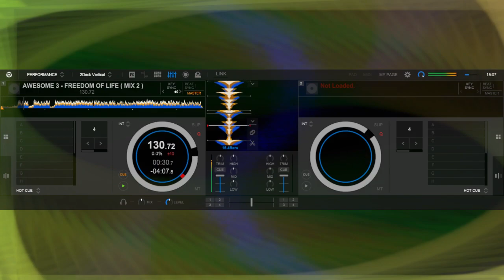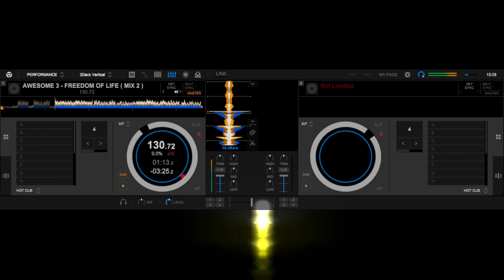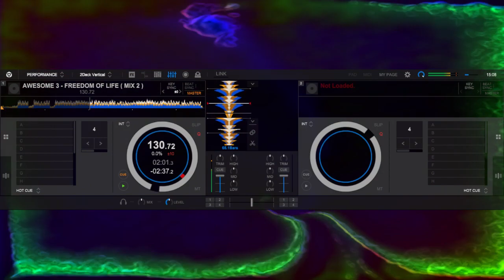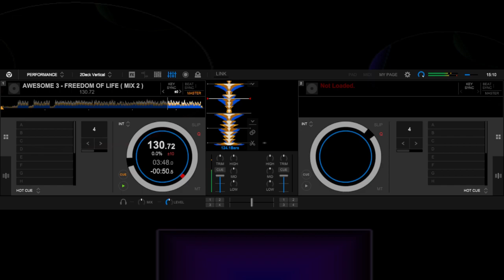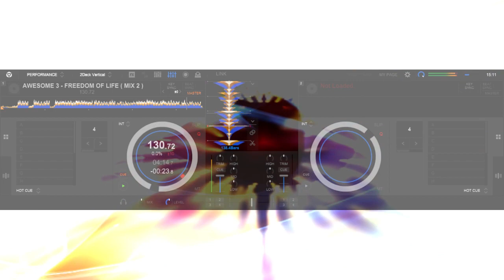AWESOME 3 - FREEDOM OF LIFE ( MIX 2 )